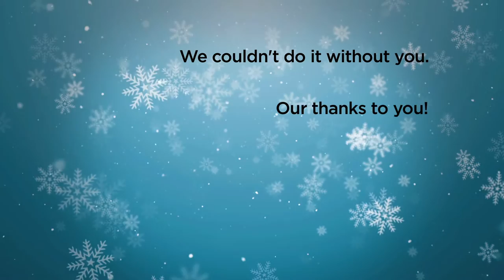ABX Timelapse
See ABX 2014 from start to finish.